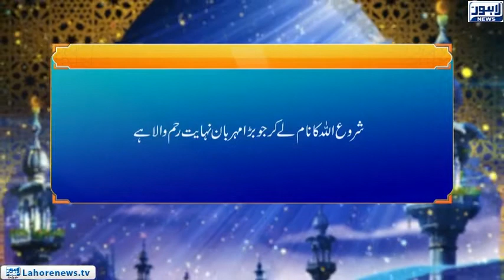Roshni Episode 576 | Nafaak k Alamaat | 05 September 2018